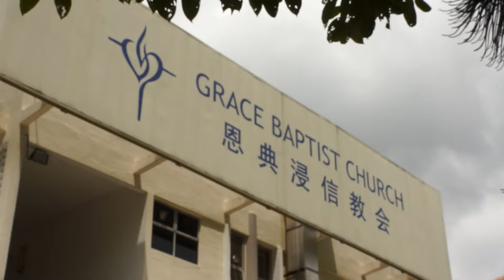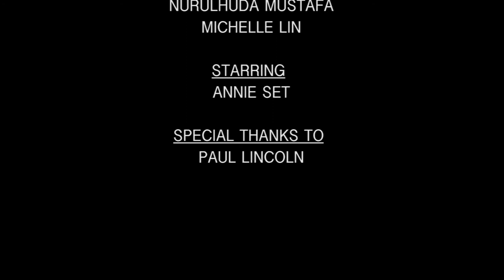ART - "Rugby and Religion" Documentary - Nurulhuda Mustafa, Michelle Lin